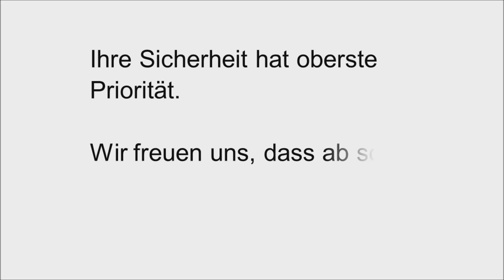Video Bue Sanierung neu